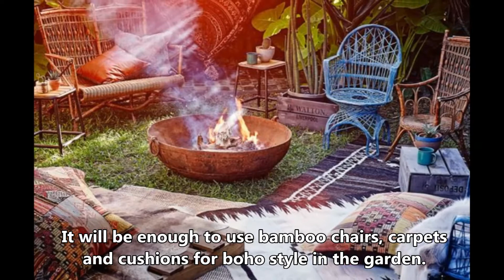Boho Garden Design Ideas. Bohemian Garden Decor and Inspiration.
Simple and great ideas for boho garden decoration. You don't always have to include modern furniture and expensive accessories in garden decoration.
For a bohemian garden, you can use colorful rugs, cushions, covers, bamboo furniture, green plants, cacti, tree hanging lights.
Create a bohemian style by choosing round coffee tables Moroccan style and using lanterns as well.
Mix colors, patterns, styles and furniture and create your own boho style. Wooden pallets, patterned cushions and rugs are the easiest boho decoration materials.
You can create a boho corner without using furniture with rugs and patterned pillows on the grass.
Add bamboo chairs to your modern furniture and use patterned cushions and rugs. You can turn a modern design into a bohemian look with wicker trays and baskets, lanterns and boho accessories.
In the garden, it will be enough to use bamboo chairs, carpets and cushions for boho style in its simplest form. A boho garden can create a cozy, shabby and striking decoration.